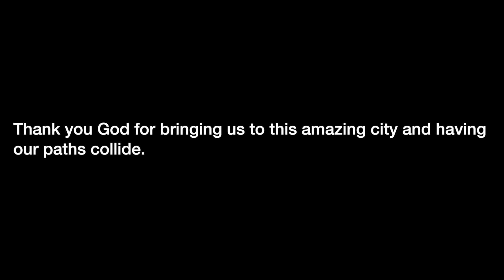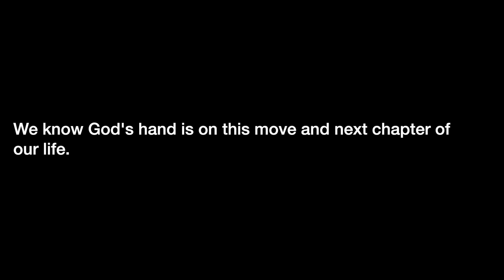Saying Goodbye... Moving to TX from LA (emotional)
We're a Married Christian couple trying to shed a light in this world through love!
12.30 pst every monday, thursday & friday.

Sav's Instagram: @savannahjeanalexander
Sav's Twitter: https:@savjalexander

Our Journey...